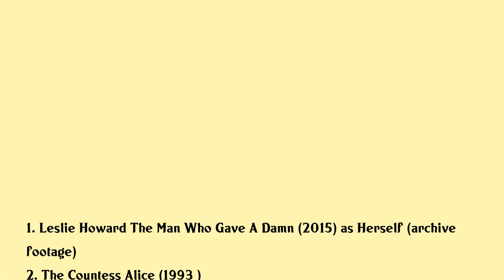Wendy Hiller Movies list Wendy Hiller| Filmography of Wendy Hiller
Wendy Hiller Full Movies List Filmography of Wendy Hiller

Latest movies of Wendy Hiller are:

1. Leslie Howard The Man Who Gave A Damn
2. The Countess Alice
3. The Best Of Friends
4. Ending Up
5. Anne Of Green Gables The Sequel
6. The Lonely Passion Of Judith Hearne
7. The Death Of The Heart
8. All Passion Spent
9. The Kingfisher
10. The Comedy Of Errors
11. Making Love
12. Witness For The Prosecution
13. Miss Morisons Ghosts
14. The Importance Of Being Earnest
15. Country
16. The Elephant Man
17. The Curse Of King Tuts Tomb
18. Richard Ii
19. The Cat And The Canary
20. Voyage Of The Damned

Complete list of movies acted by Wendy Hiller are in this video.

Please Comment down your favorite movie of Wendy Hiller